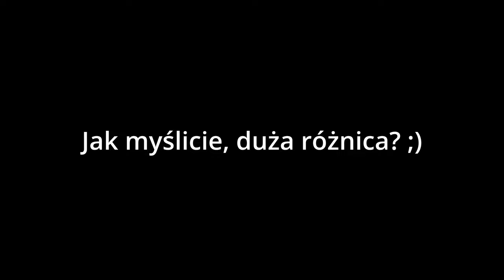Jak ilość paliwa wpływa na czas zawracania? War Thunder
Przeprowadziłem test zawracania w pionie i w poziomie z minimalną, i maksymalną ilością paliwa.